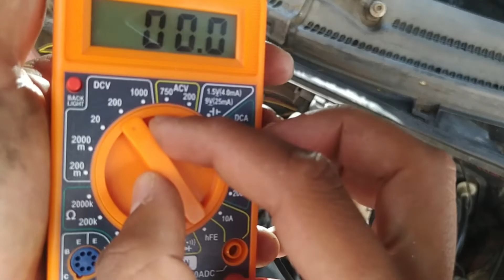como revisar o checar sensor TPS chevy corsa //gil gomez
EN ESTE VIDEO ASEMOS UNA PRUEVA DE FUNCIONAMIENTO DEL SENSOR T.P.S. DE UN CHEVY C1 MODELO 99 ASI PUEDES PROBAR SI EL DE TU AUTO FUNCIONA